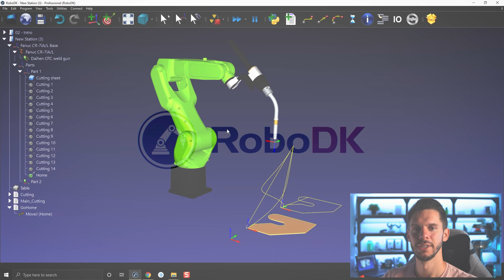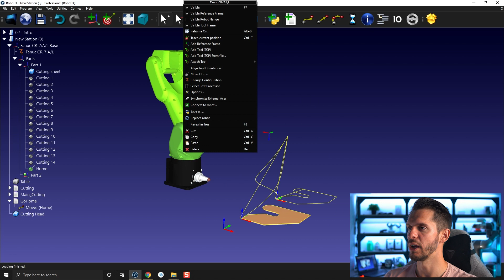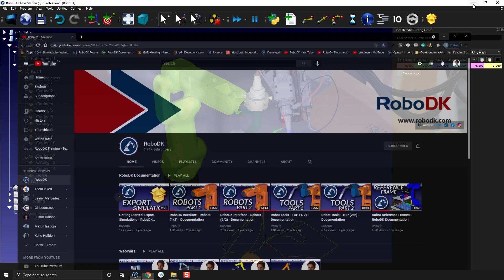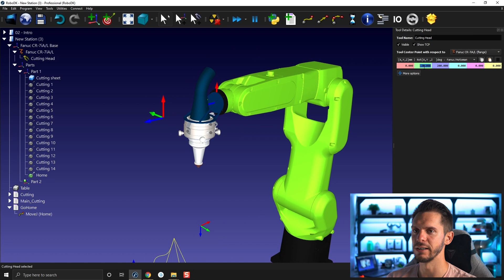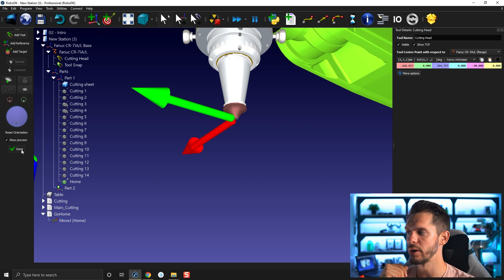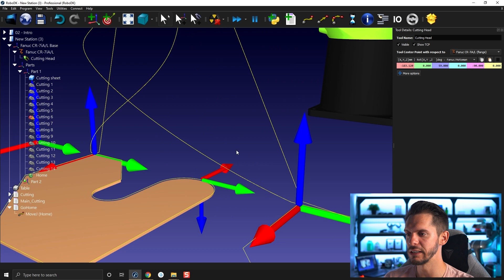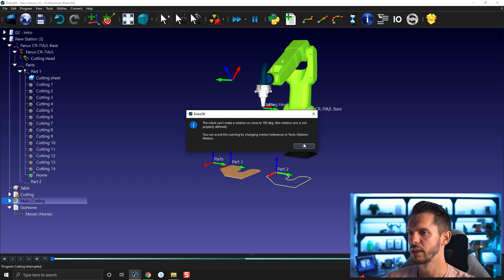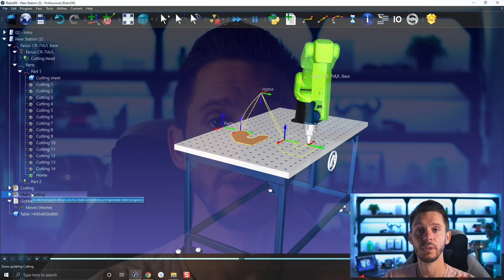Custom Tools - Course 2.08 - RoboDK Academy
With this RoboDK video series, you will follow different professional training courses and learn how to take full advantage of the software. In this video, you will learn how to create custom tools starting from a 3D model.

Table of content:
00:00 Introduction
00:12 Create Custom Tool
00:45 Import 3D model
01:42 Convert Object to Tool
02:35 Tool Center Point (TCP) Position
03:05 YouTube Reference
03:40 TCP Position
05:20 Modify TCP
06:04 Enter Precise Values
07:20 Teach Tool on Surface
08:42 Update Home
09:15 Set TCP Orientation
10:00 Update Home Position
11:35 Update SetTool Instruction
12:40 Import Table